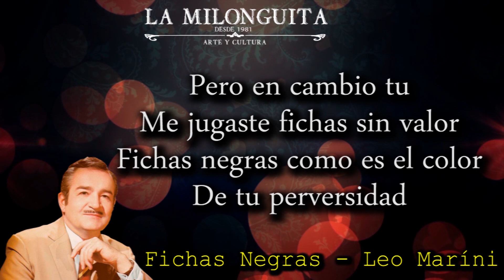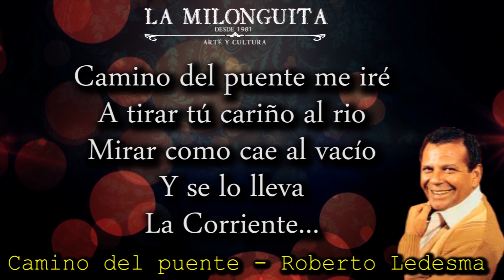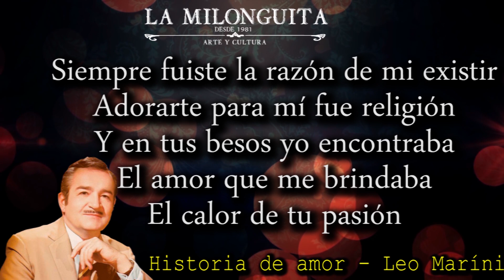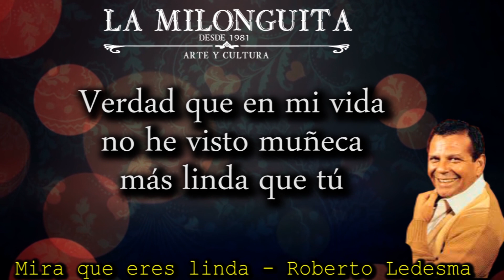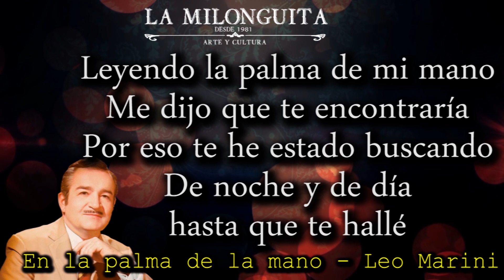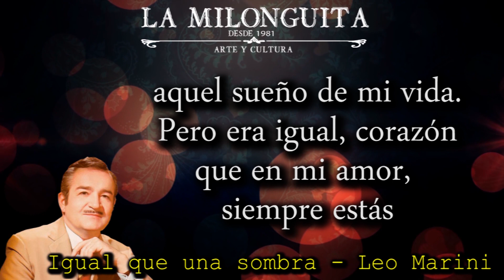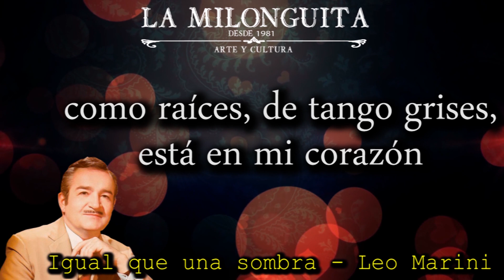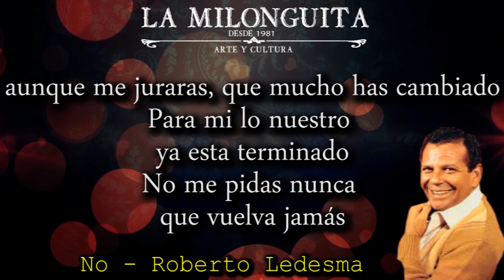Leo Marini y Roberto Ledesma (mano a mano musical )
Alberto Batet Vitali (Mendoza, Argentina, 23 de agosto de 1920 – † 15 de octubre de 2000), más conocido como Leo Marini, fue un cantante y actor argentino.
Su padre, Luis Batet, era dueño de un restaurante llamado Los Tres Hermanos y su madre, Herminia Vitali, despachaba en una bodega de comestibles. A los cinco años Alberto queda huérfano de padre, con su madre y su padrastro haciéndose cargo de él.
Su interés por la música y en especial por el bolero nace al escuchar por la radio a tres cantantes mexicanos que lo influencian y animan a convertirse en cantante, ellos eran José Mojica, Alfonso Ortiz Tirado y Juan Arvizu.
A comienzos del año 1993, se le detecta un cáncer . Y en 1995 asiste a un homenaje que se le brindó en Buenos Aires y del cual se realiza un disco compacto conmemorativo.
A pesar del tratamiento fallece a los ochenta años de edad, en Mendoza, su ciudad natal, el domingo 15 de octubre de 2000.

Roberto José Ledesma Gayton, mejor conocido simplemente como Roberto Ledesma, es un cantante de bolero que nació en La Habana, Cuba, el 24 de junio de 1924 y emigró a Estados Unidos en 1960. Consiguió un contracto con Musart en los años de los setentas. Entre sus temas más conocidos esta "Son de la Loma".
Los comienzos de Roberto Ledesma fueron en el año 1953, como primera voz del trío cubano “Martino”, formado con los hermanos Ernesto y Eugenio Orta. Este trío le permitió visitar Colombia en dos oportunidades: en aquel año de su fundación y en 1956. Roberto Ledesma aún era un desconocido como solista.

El Trío Martino se especializó en la interpretación de música tropical, por lo cual le tocó rivalizar con los tríos Habana, Cuba, Oriental, Servando Díaz y Matamoros, entre otros. El Trío Martino se desintegró en 1960 y surgió Roberto Ledesma como solista.